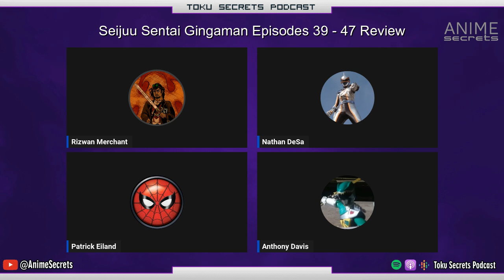Seijuu Sentai Gingaman Episodes 39 - 47 Review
After a little break from the festivities of Rangerstop, the team is back with the next episode of the Seijuu Sentai Gingaman Review Series! The team takes a look at episodes 39 - 47, and analyze the character driven episodes along with the debut of the long anticipated Daitanax!

Remember to join us on Social Media Today!